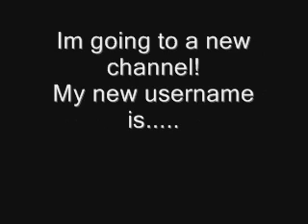ANNOUNCEMENT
goodbye amyrose1029!!